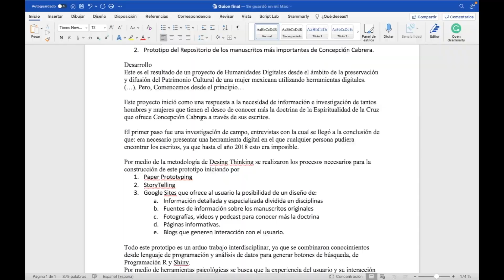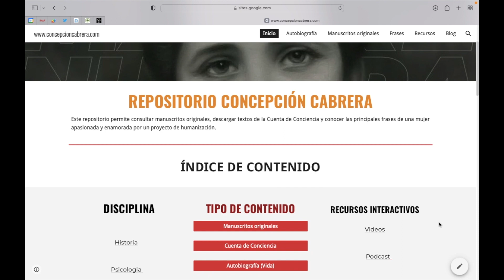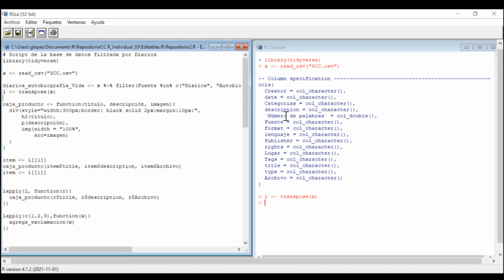PROTOTIPO REPOSITORIO CONCEPCIÓN CABRERA / Rodolfo Saúl Ibarra Robles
PROTOTIPO REPOSITORIO CONCEPCIÓN CABRERA
Rodolfo Saúl Ibarra Robles

Maestría HD 2021 / Prototipo digital

PROYECTO: HUMANIDADES DIGITALES
Escuela de Humanidades y Educación
Tecnológico de Monterrey